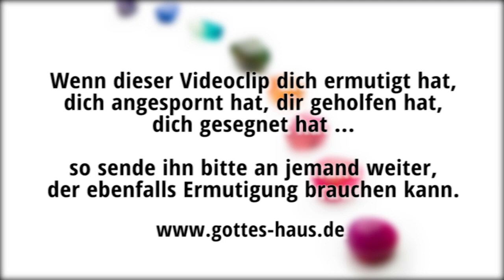Edelsteine aus dem Schatzhaus Gottes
So viele Menschen haben Ausreden, warum sie sich nicht mit dem Wort Gottes beschäftigen. Doch Bücher -- auch christliche Bücher -- ersetzen niemals das Wort Gottes. Du findest darin Dinge, die du dringend zum Leben brauchst, zum Beispiel Kraft, Stärke, Zuversicht und Hoffnung. Es sind Edelsteine aus dem Schatzhaus Gottes.

Zahlreichen Christen geht es nur deshalb schlecht, weil sie das Wort Gottes nicht in ihr Leben einpflanzt haben. Doch unser geistliches Leben hat immer Auswirkungen auf unser natürliches Leben. Ohne das Wort Gottes werden wir in unserem Leben nicht siegreich vorangehen können. Die Beschäftigung mit der Bibel, ihren Verheißungen und Richtlinien, ist von allergrößter Bedeutung für uns.

Falls du Schwierigkeiten beim Lesen der Bibel hast, dann bitte doch vorher jedesmal ernsthaft den Heiligen Geist, dir das Wort aufzuschließen und dir beizustehen, so dass du es verstehen kannst. Er will die Kostbarkeiten aus Gottes Schatzhaus in deinem Leben wirksam werden lassen.

Und nun befehle ich euch Gott und dem Wort seiner Gnade, das die Kraft hat, aufzuerbauen und ein Erbe unter allen Geheiligten zu geben.
Apostelgeschichte 20,32